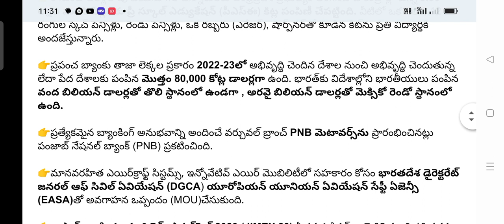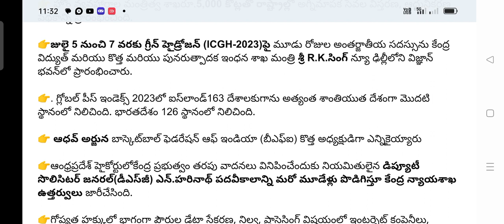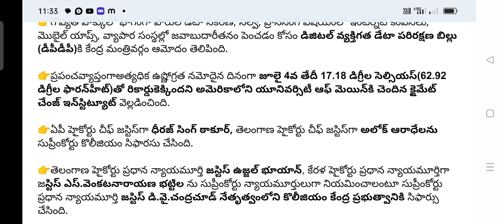(6-7) జులై 2023 కరెంట్ అఫైర్స్:| All competitive exams